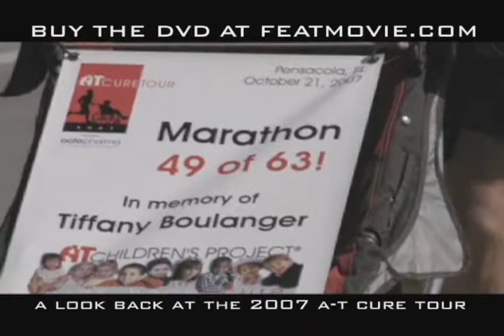FEAT 63 MEMORIES: DAY 49 OF 63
We've made our way to the Sunshine State! We're in Pensacola, Florida running Marathon 49 of 63.  Enjoy today's "Relive the FEAT" video!